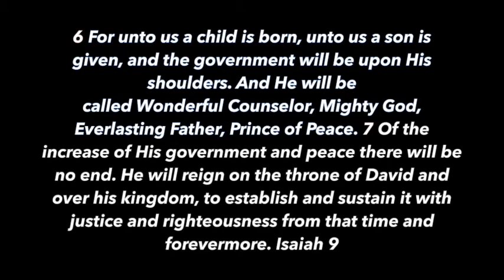CHRISTMAS IS PAGAN... OR IS IT? Contra Thoughts Ep 53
Jesus Christ came into the world on December 25th in the year 0. Or something like that. Santa Claus were there to kneel before the King of kings. Right? How old was the little drummer boy at the manger? How much gold did the wise man bring, but would he have used Bitcoin if available?

Half kidding aside, Christmas has been around for centuries and has had a mixed reception in the church and culture. Traditions are often seen as gospel and many times Christians want traditional things and elements of the Christmas spirit, yet ignore much of the bible's silence when it comes to trees, stockings, elves, cookies, lights, and Santa Claus.

Watch and hear my thoughts–and let me know yours!

👨‍💻I'd love to hear from you in the comments!

Take care!

Saint Nicolas Article
Michael Haykin

Take care!